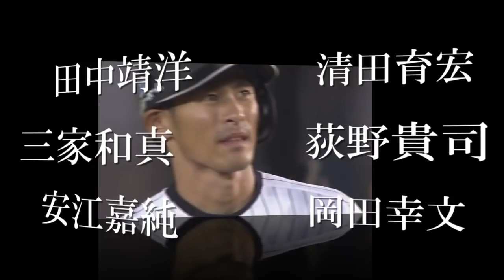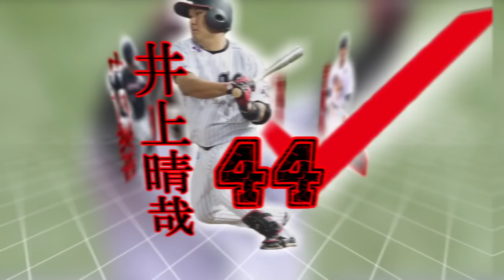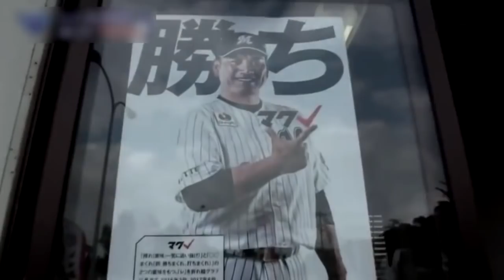[PV]千葉ロッテマリーンズ2018開幕版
PC編集始めました。好きな食べ物は餃子です。

ついに開幕ですね！
個人的にはこの状態で開幕して大丈夫なのかと
例年より不安も不満もいっぱいですが、
たくさん声を出して、たくさん球団にお金を貢いで、たくさんvoice26に意見を述べて、、、
補強を待ちまｓ((殴

動画の方はこのソフトを使えたらやりたい！と思っていた画像メインにしてみました。
野球PVでは見たことない型なので視聴者の皆様がどんな反応をするか気になっております。

PS　aviutlのデータのコピーをくれた、いから始まってまで終わる人に心よりサンキュー幕張！